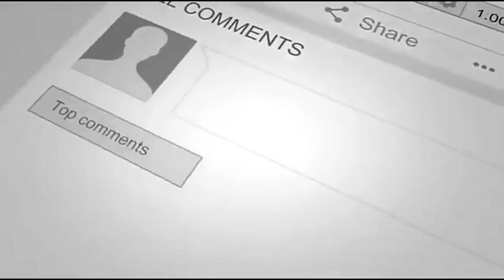Experts Thought There Was Only One Of These Creatures In The World, But They Just Found Another